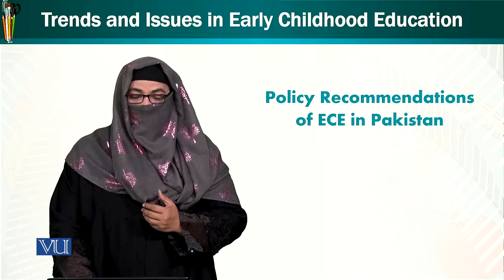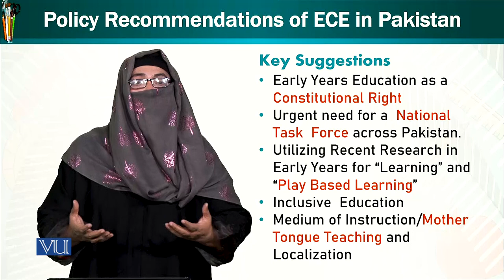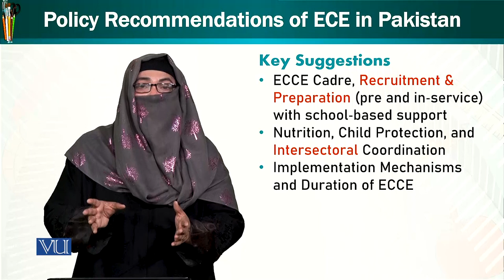Policy Recommendations of ECE | Trends and Issues in Early Childhood Education | ECE402_Topic029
Topic029 - Policy Recommendations of ECE in Pakistan
by Dr. Afifa Khanam